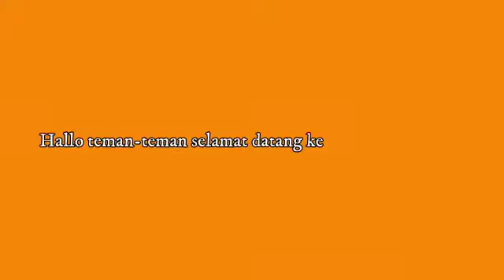Film THE MONKEY KING..Perjalanan Hidup Sun Go Kong si Raja Monyet